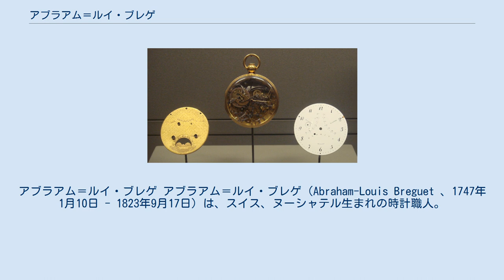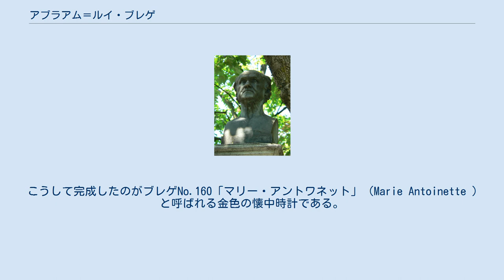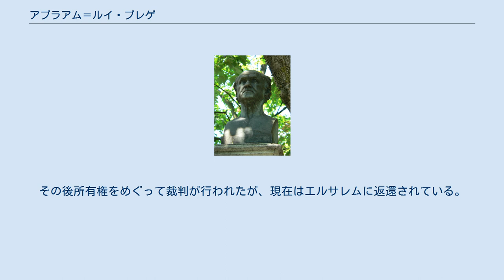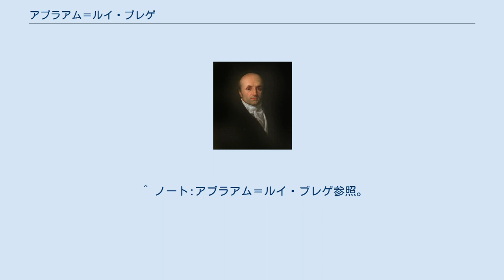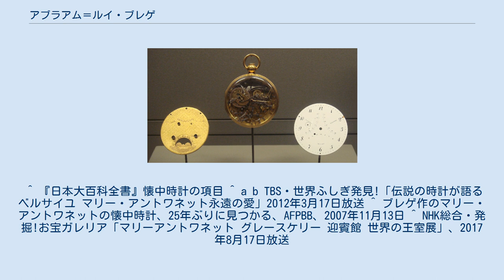アブラアム＝ルイ・ブレゲ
アブラアム＝ルイ・ブレゲ アブラアム＝ルイ・ブレゲ（Abraham-Louis Breguet 、1747年1月10日 - 1823年9月17日）は、スイス、ヌーシャテル生まれの時計職人。
時計の歴史を200年早めたとも云われる。
ブルゲと表記されている場合もある。
 フランスで時計の開発を行い、永久カレンダー、暗闇でも音で時を知らせるミニッツリピーター、重力の影響によりゼンマイ時計が狂うのを防ぐトゥールビヨン機構など、様々な革新的技術を生み出した。
その他にも、「パラシュート」と呼ばれる耐衝撃装置、ブレゲヒゲと呼ばれる独特のカーブを持ったヒゲゼンマイなどにより時計の信頼性向上を図るなどの地味な発明や、ブレゲ数字（独特のインデックスの書体）、ブレゲ針（穴空き針）、ギョーシェ（文字盤の細やかなピラミッド状の装飾）といった高級時計に現在も用いられる意匠の考案にまで、彼の業績は及んでいる。
一点ものではあったが、ブレスレット型の腕時計を制作したことでも知られる。
 彼の創設した時計メーカー・ブレゲはパテック・フィリップ、ヴァシュロン・コンスタンタン、オーデマ・ピゲ、ランゲ・アンド・ゾーネとともに世界5大時計と呼ばれることもある。
 ペール・ラシェーズ墓地にあるブレゲの銅像 1783年、ブレゲの顧客の一人であったフランス王妃マリー・アントワネットはブレゲに最高の時計を作るように命じた（一説には、彼女の愛人であったハンス・アクセル・フォン・フェルセンの発注であるとも言われる）。
フランス革命によってマリー・アントワネットは処刑されたが、その後もこの時計の開発は続けられた。
ブレゲの死後も弟子達がその仕事を受け継ぎ、1827年になってようやくこの時計は完成した。
 こうして完成したのがブレゲNo.160「マリー・アントワネット」（Marie Antoinette ）と呼ばれる金色の懐中時計である。
この時計には琺瑯文字盤とクリスタル製の透明な文字盤が交換のために用意されており、透明な場合は内部機構を楽しめるようになっている。
その内部機構には依頼当時開発されていなかったトゥールビヨンを除くブレゲの開発した最新技術（自動巻き、永久カレンダー、リピーターなど）が採用されている。
1983年にイスラエル・エルサレムのL・A・メイヤー記念イスラム美術館から盗まれ行方不明となっていたが、2007年11月11日に約25年ぶりに発見されてブレゲ社により本物と確認された。
その後所有権をめぐって裁判が行われたが、現在はエルサレムに返還されている。
 2008年のバーゼル・フェアで、ブレゲ本人や美術館が保管していたデッサンと、実際の写真などの技術的な情報を元に作られたレプリカNo.1160が出展され、前年に発見されたNo.160とともに展示された。
出展されたレプリカは一点のみで、ブレゲ社からは現在のところ他のレプリカを作る予定も、販売する予定もない旨が発表されている。
なおNo.1160の木製化粧箱は小トリアノン宮殿に生えていたマリー・アントワネットお気に入りのオークが使われており、彼女の部屋の床模様を模している。
ブレゲ社は木の提供を受けて、小トリアノン宮殿と王妃の農村の修復事業に出資している。
 ^ ノート:アブラアム＝ルイ・ブレゲ参照。
 ^ 『日本大百科全書』懐中時計の項目 ^ a b TBS・世界ふしぎ発見!「伝説の時計が語るベルサイユ マリー・アントワネット永遠の愛」2012年3月17日放送 ^ ブレゲ作のマリー・アントワネットの懐中時計、25年ぶりに見つかる、AFPBB、2007年11月13日 ^ NHK総合・発掘!お宝ガレリア「マリーアントワネット グレースケリー 迎賓館 世界の王室展」、2017年8月17日放送